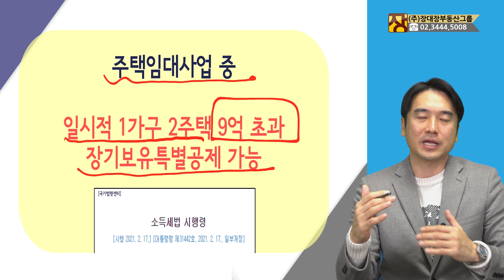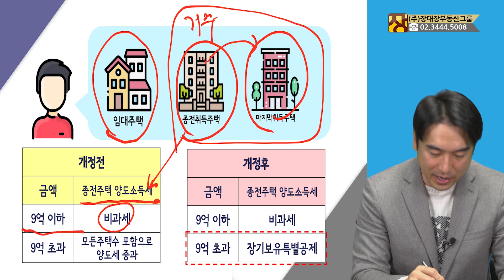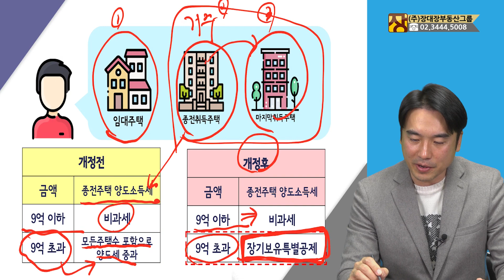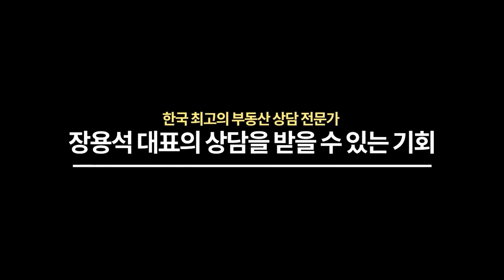주택임대사업자 달라진 거주주택 비과세 요건은?Feat 2021년2월17일부터(부동산/부동산투자/부동산상담)